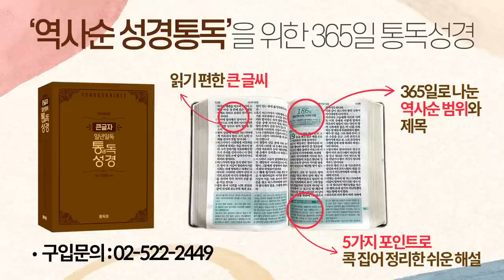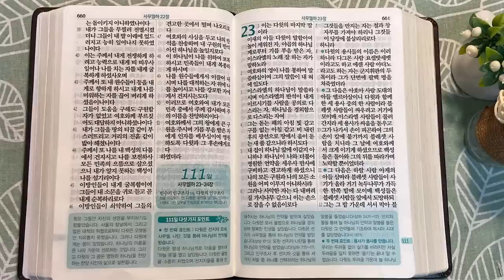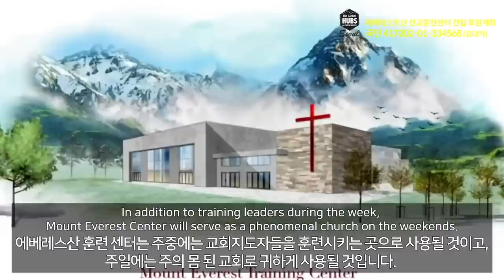3회독 11일 | 사무엘하 1~22장, 시편 51, 3편(통독성경 101~110일) | 성경을 열면 기적이 열립니다. | 통박사 조병호의 역사순 성경통독